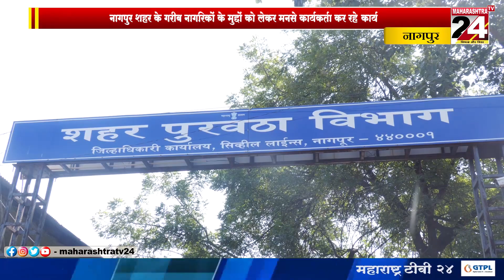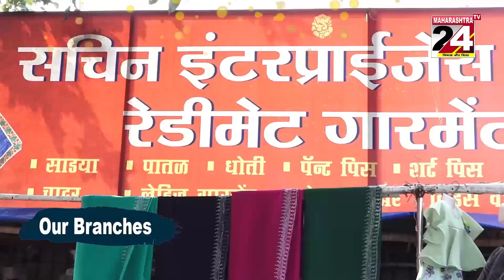Nagpur-नागपुर शहर के गरीब नागरिकों के मुद्दों को लेकर मनसे कार्यकर्ता कर रहे कार्य ||25 Nov 2022